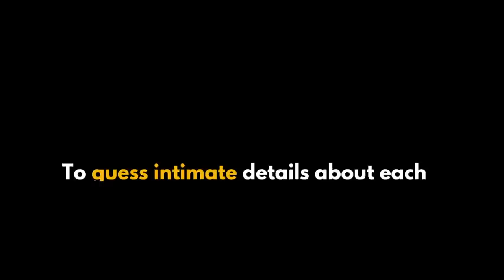Watermark Your N***S To Know Who Leaked Them | Lolo + Mufti | Part 2| Shooting Shots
Executive Producer: Eugene Mbugua
Show Creator & Producer : Cherie Lindiwe
Assistant Producer: Timothy Njoroge
Editor: Bill Kiplimo
Camera 1: James Mbugua
Camera 2 : Charles Mugo
Camera 3 : Bill Kiplimo
Sound: Kish Okoti
Colour : Allan Arina